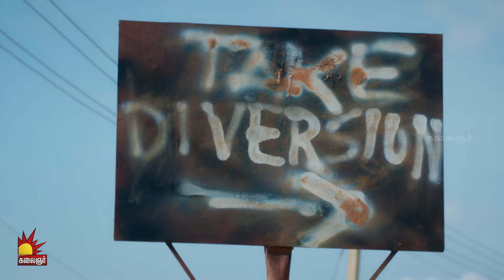துர்காவின் நினைவுகளில் தவிக்கும் அசோக் | Gauri Sneak Peek 2 | EP-235 | Kalaignar TV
"கௌரி" மெகாத்தொடர் திங்கள் முதல் சனிக்கிழமை வரை இரவு 8 மணிக்கு , நமது கலைஞர் தொலைக்காட்சியில். காணத்தவறாதீர்கள்.